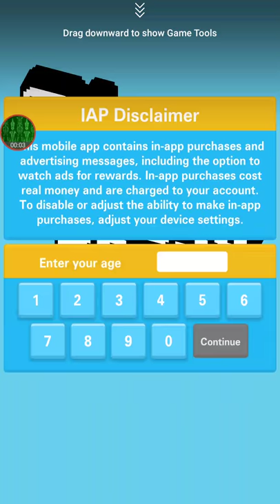Do not touch red thing #1 disseny cross road